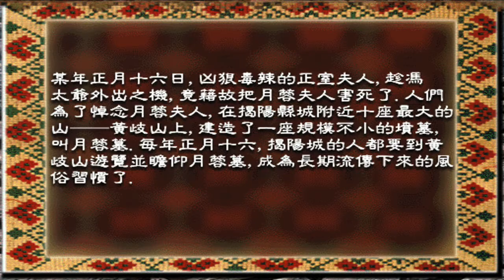月蓉夫人（中國民間故事 ：歷史傳說人物）